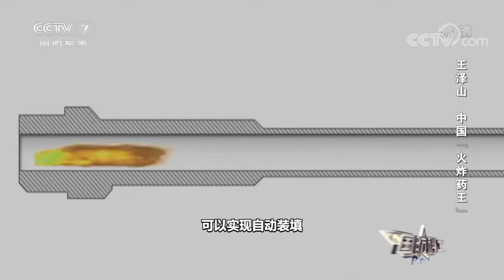“战獒”出没 解放军火力“王牌”剑指高原！“猛士”突击车搭载新型速射迫击炮震撼登场 3秒钟左右4发炮弹应声出膛 战斗力惊人！「国防科工」20210204 | 军迷天下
本期节目主要内容：近日，在海拔4000多米的高原演训场上，有一款军工制造的精品，它创造性地将速射与高机动性相结合，展现了不俗的火力打击能力。本期就一起跟随记者的镜头，看这款高原演训场上的火力“王牌”有怎样的表现。